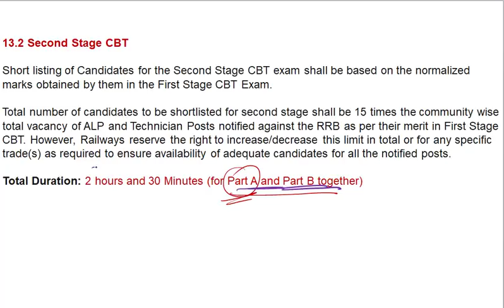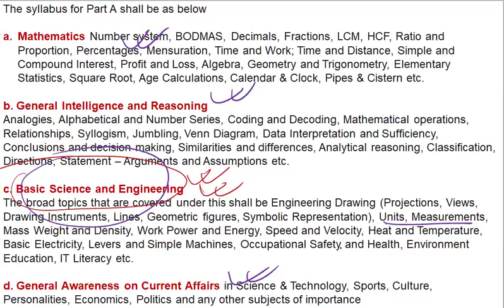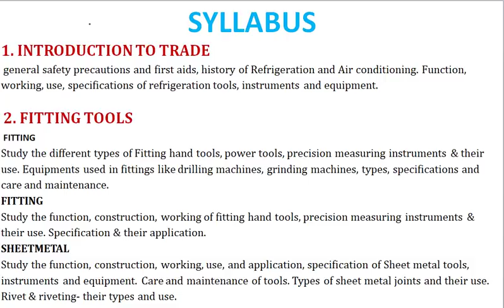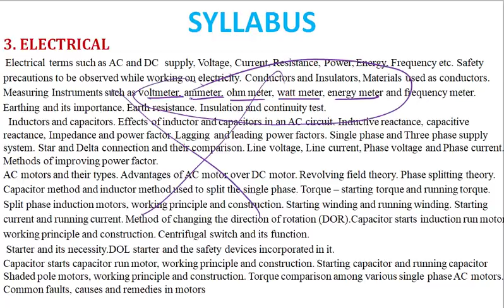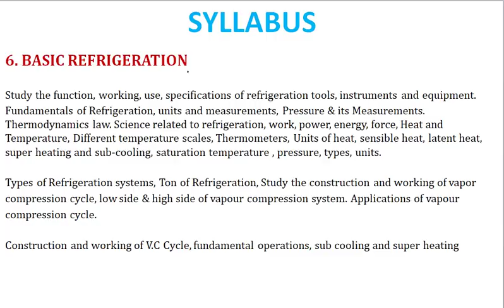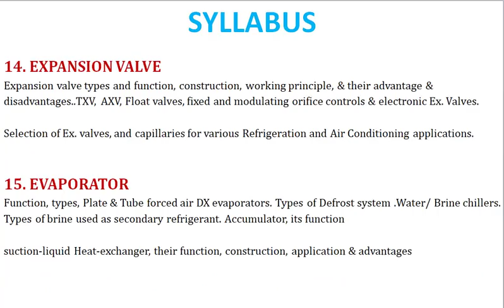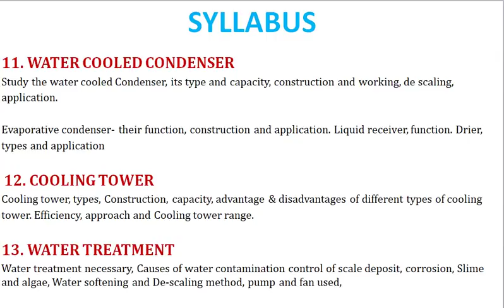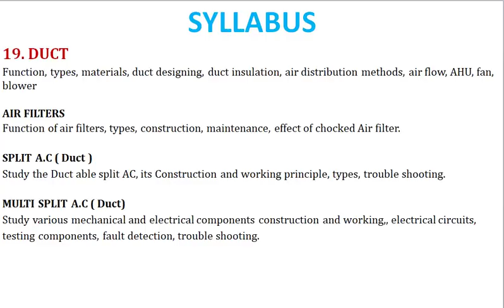Refrigeration and air conditioning trade syllabus for rrb ALP and Technician